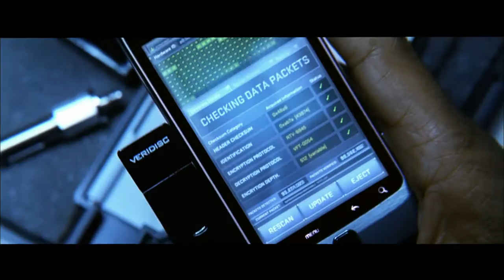Tráilers Cine: El Invitado HD